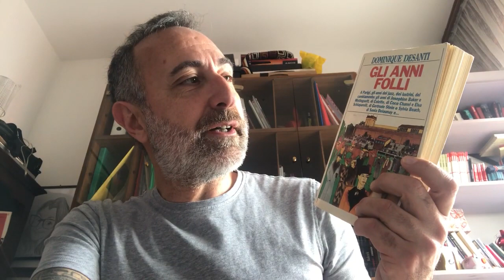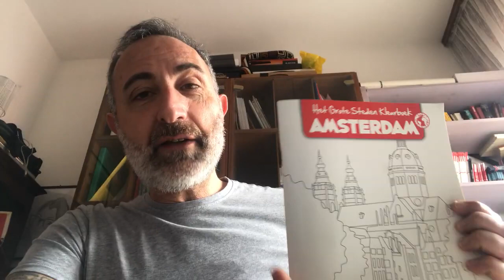Fatto in casa - le letture i film e la musica consigliati da Massimo Roccaforte